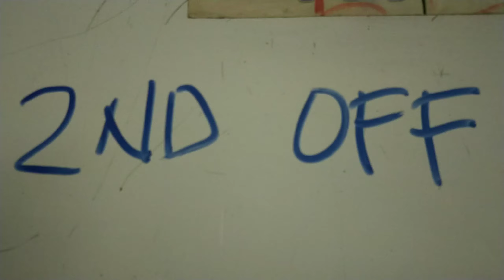CELEBRATION AT SEA / BDAY NI SEC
after departure celebration